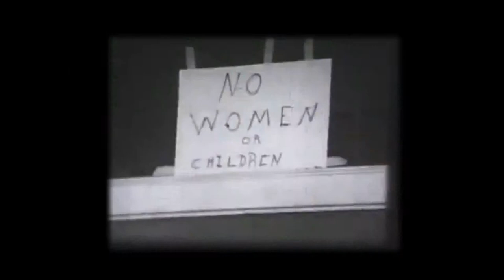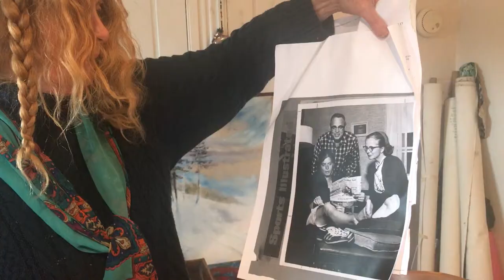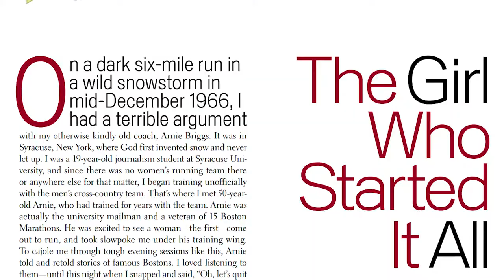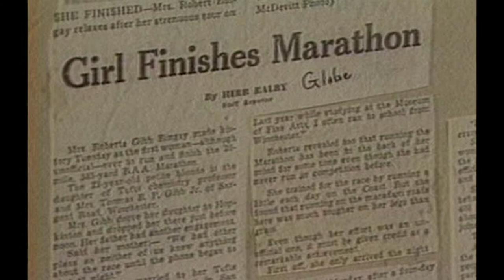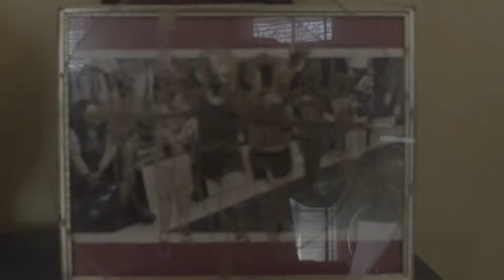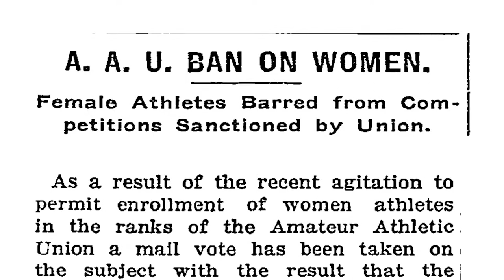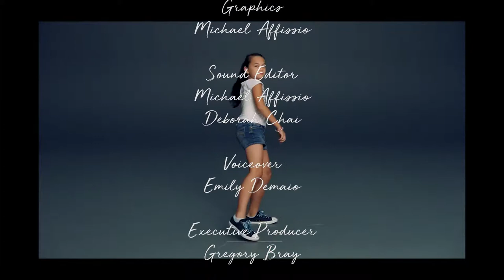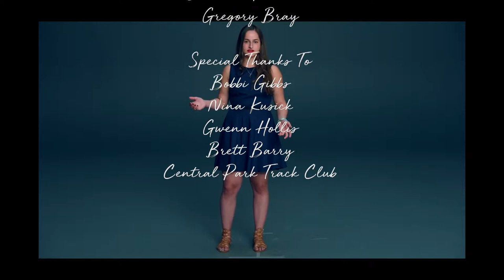Run Like A Girl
This is a documentary following the struggle of Women's Marathoning. Featuring previous marathon runners and advocates Roberta Bobbi Gibbs and Nina Kuscsik.